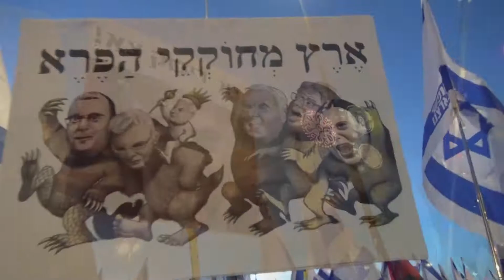שוהם מצטרפת לחיזוק שופטי העליון לקראת הדיון בעילת הסבירות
שוהם מצטרפת לחיזוק שופטי בית המשפט העליון לקראת הדיון בעילת הסבירות

2023 / 09 / 12

יוצר הסרט:
עפר מדניקוב